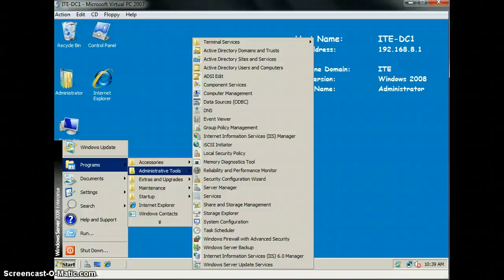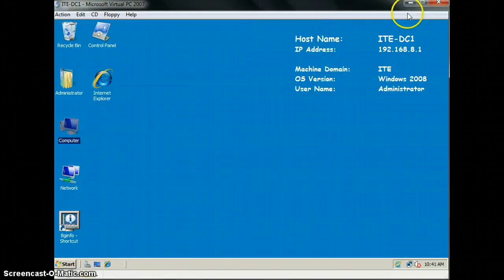Gavin Lab10-1 ex3